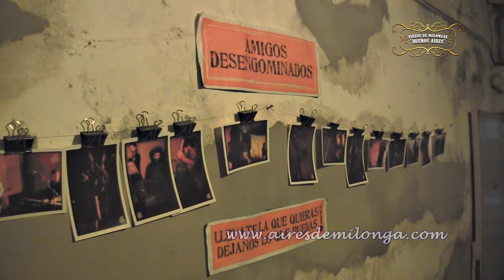Sin Gomina Milonga Tango en Buenos Aires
Solo con pasión se puede crear con lo que se tiene, un pintoresco semillero de bailarines, donde cantores, musicos se dan cita para bailar en la pista. Todo por el amor al tango.
-El website de videos del baile del tango-

-el blog de videos del baile del tango-